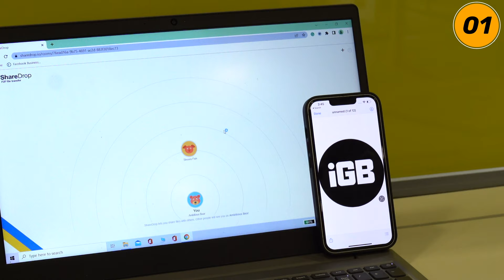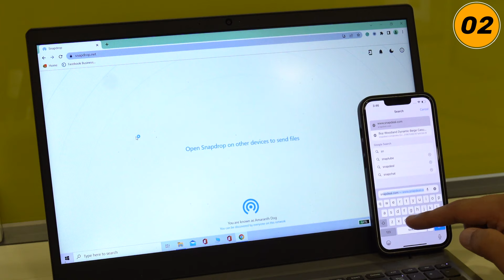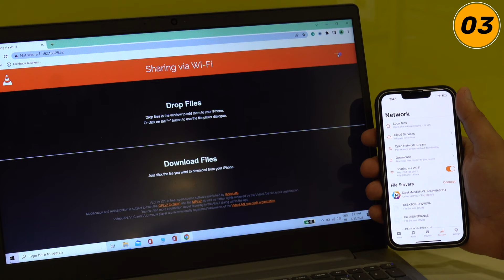3 Ways to Transfer Files Between iPhone and Windows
Want to transfer your photos, videos and other data between your iPhone and Windows PC?

In this video, I will show you 3 easy and free ways to transfer all your data between your iPhone and Windows PC.